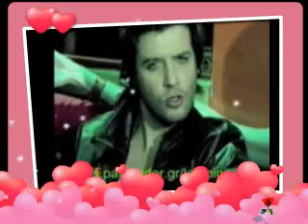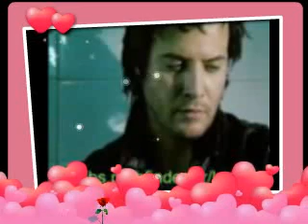ΛΑΜΠΗΣ ΛΙΒΙΕΡΑΤΟΣ - ΣΑΝ ΑΜΑΞΙ ΔΙΧΩΣ ΦΡΕΝΑ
ΛΑΜΠΗΣ ΛΙΒΙΕΡΑΤΟΣ   "ΣΑΝ ΑΜΑΞΙ ΔΙΧΩΣ ΦΡΕΝΑ"   ΑΠΟ ΤΟΝ ΔΙΣΚΟ  "ΔΕΝ ΥΠΑΡΧΩ ΜΑΚΡΙΑ ΣΟΥ"